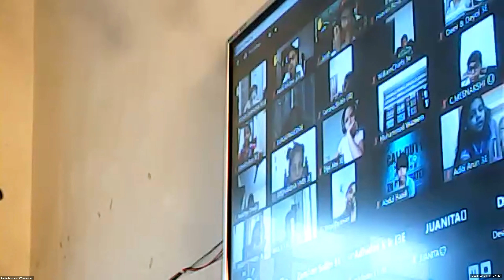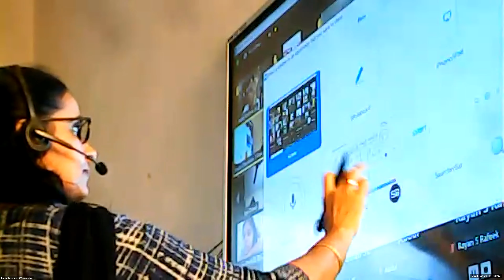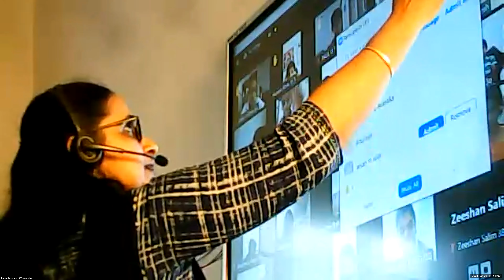Dr.Raju Davis International School | CLASS 3 MATHS | 04-09-2021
CLASS 3 MATHS  CLASS TEST OF MULTIPLICATION BY 1 DIGIT  NUMBER